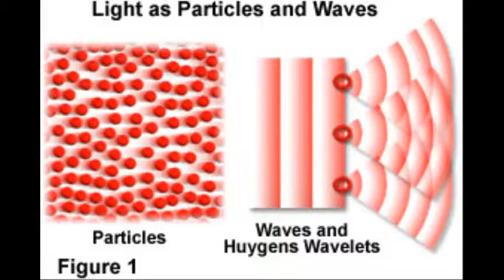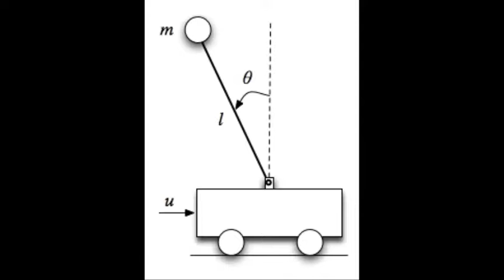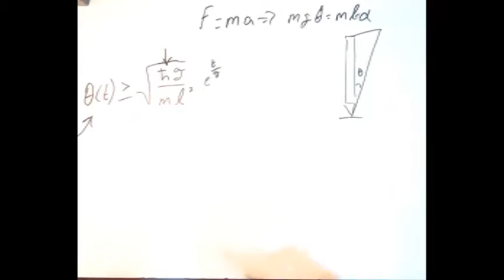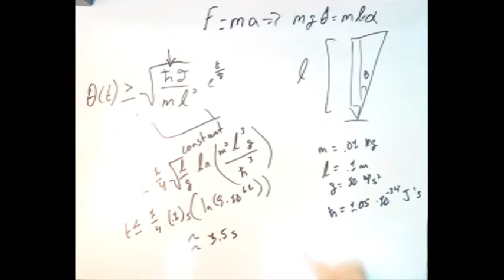How hard is it to Balance a Pencil?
The quantum world often seems so far away, here's a video explaining a real world affect that is due to characteristics of the quantum world.